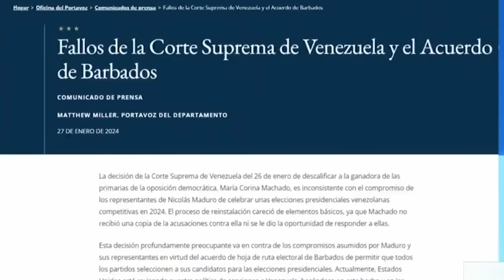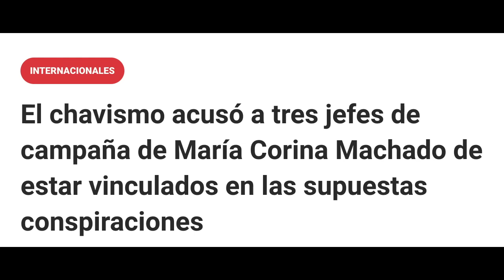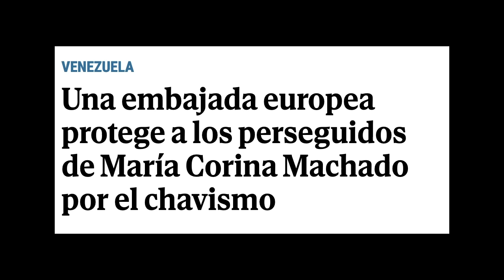SE FORMO! Venezuela SIN elecciones Maria Corina es reconocida comunidad internacional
SE FORMO! Venezuela suspende elecciones Maria Corina reconocida por paises democraticos. Un referendum de la oposicion para validar a Machado como encargada de Venezuela.